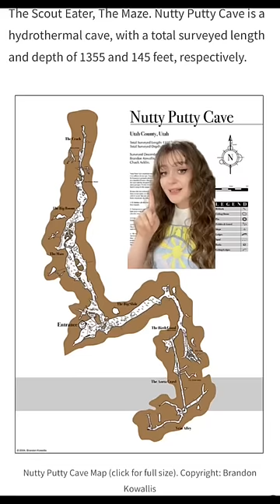Caving GONE WRONG | Nutty Putty Cave Accident